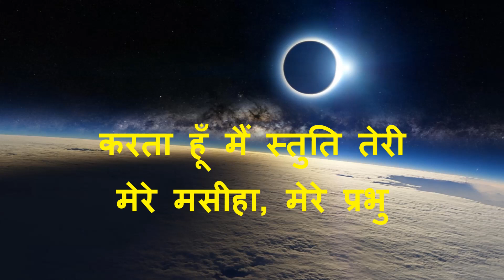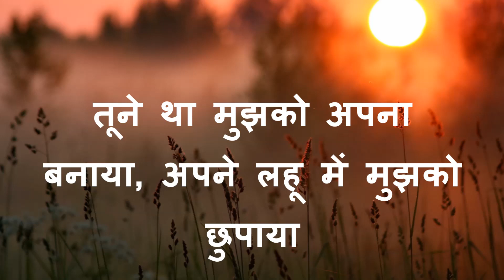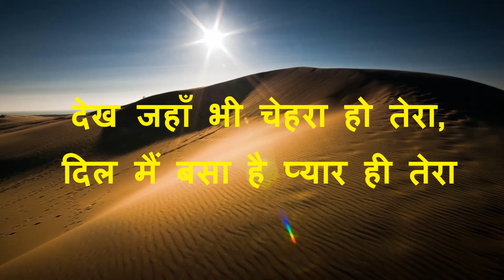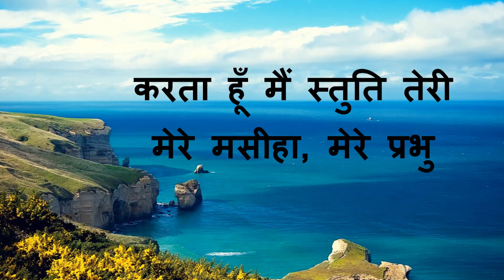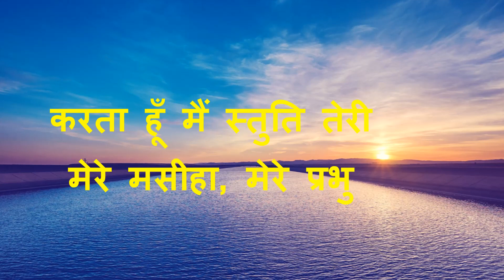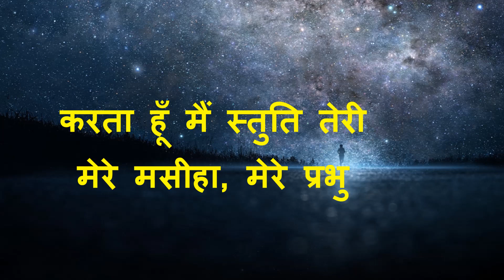Christian hindi song Karta hu main stuti teri by Fazal masih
Christian hindi song#worship Hindi song